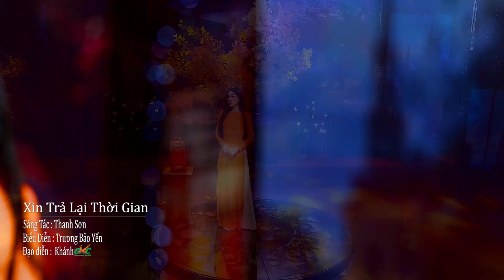Lk Tàu Đêm Năm Cũ - Liên Khúc Nhạc Vàng Hải Ngoại Bolero Hay Nhất 2019